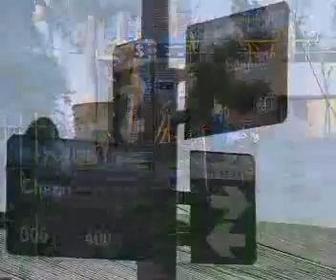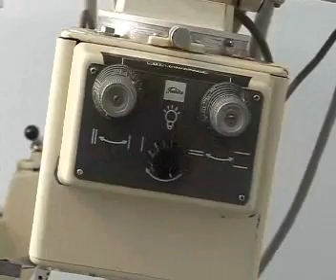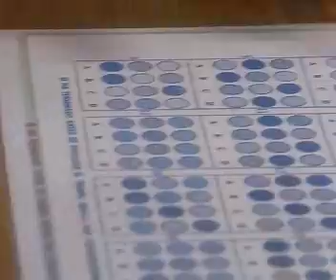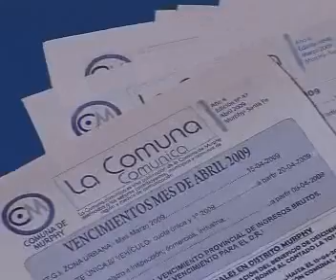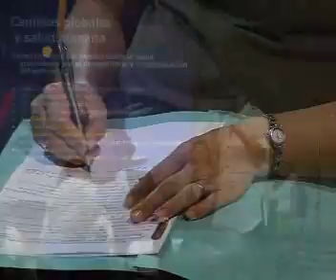03 murphy 01